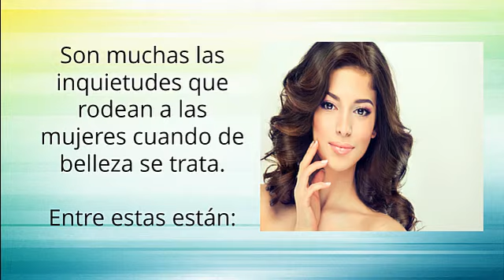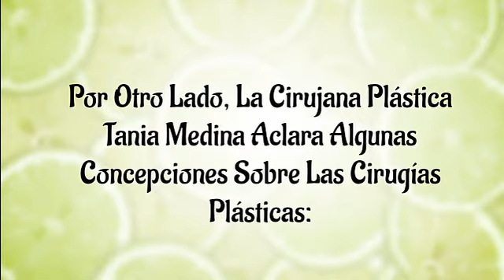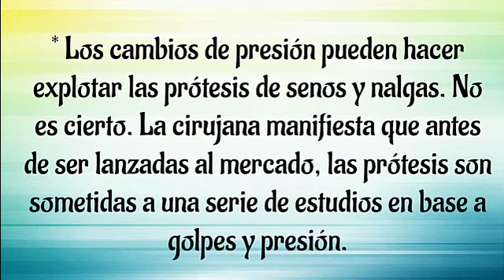Mitos y Realidades de Belleza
Mitos y Realidades de Belleza. Son muchas las inquietudes que rodean a las mujeres cuando de belleza se trata. Entre estas están:

 * Usar maquillaje causa espinillas. Mito.

Según explica la especialista en dermatología cosmética y medicina antienvejecimiento, Michelle Herrera, el uso del maquillaje adecuado no tiene por qué causar acné, sin embargo, si no se retira correctamente se acumulan restos que pueden tapar los poros

 * Maquillarse a diario provoca que la piel envejezca. No es cierto.

Herrera señala que esta práctica no es un factor que cause envejecimiento pero sí se debe tener presente que la piel que se maquilla con frecuencia necesita cuidados básicos, como retirar diariamente el maquillaje, limpiar el rostro e hidratarlo

 * No desmaquillarse causa envejecimiento prematuro en el rostro. Verdadero.

La experta informa que si no retira el maquillaje correctamente, sobre todo antes de dormir, las funciones vitales de oxigenación y reparación de la piel se verán afectadas, lo que provoca que con el paso del tiempo la piel se deshidrate y contribuya a precipitar la aparición de las primeras arrugas.

 * Utilizar cremas para la cara desde joven hace que la piel envejezca de manera prematura. Falso.

“Lo más importante es que se usen cremas adecuadas, según el tipo de piel y sus necesidades. El primer problema del envejecimiento es la deshidratación, por lo tanto, una buena hidratante aplicada diariamente es el mejor secreto para mantener la piel joven más tiempo”, indica.

 * No hay necesidad de usar bloqueador si los cosméticos contienen protección solar.

La doctora asegura que esto es falso, ya que la aplicación del protector solar debe ser varias veces al día.

 * Las cremas y masajes son efectivas para eliminar la celulitis. Mito.

Herrera resalta que las cremas se usan como tratamientos complementarios en terapias de adelgazamiento y celulitis, la sola aplicación de estas no es suficiente para mejorar esta condición, pues hasta la fecha no hay nada que la erradique para siempre.

 * Las mujeres con prótesis de silicón no pueden amamantar. Falso.

“Al momento de realizar el procedimiento, los implantes son colocados sin tocar los conductos que transportan la leche. Los pezones se dejan intactos, por tanto la cirugía de levantamiento de senos por lo general no afecta su capacidad para amamantar”, aclara.

 * Los cambios de presión pueden hacer explotar las prótesis de senos y nalgas. No es cierto.

La cirujana manifiesta que antes de ser lanzadas al mercado, las prótesis son sometidas a una serie de estudios en base a golpes y presión.

 * Los implantes mamarios deben cambiarse cada cierto tiempo. Verdadero.

Medina señala que los implantes no son para siempre y es probable que tengan que ser reemplazados en una cirugía posterior. “La cantidad de tiempo antes de esta cirugía varía en cada paciente. Si sus implantes de seno no le dan problemas, no hay tiempo específico en que los antiguos tengan que ser reemplazados”, puntualiza.

Es común ver a las mujeres muy confiadas después de un procedimiento quirúrgico estético, algunas no llevan dietas, ni realizan ejercicios, otras comen de forma descontrolada.

mitos y realidades de la belleza, maquillaje causa espinillas, curiosidades implantes mamarios, mitos sobre cirujias, limpieza facial, cuidado piel, envejecimiento piel, evejecimiento prematuro, cremas y masajes, eliminar celulitis, curiosidades de la piel, vanidad, verdad sobre el maquillaje, maquillaje, como maquillarse bien, piel hidratada, piel de la cara, sin acne, maquillaje pata todas,